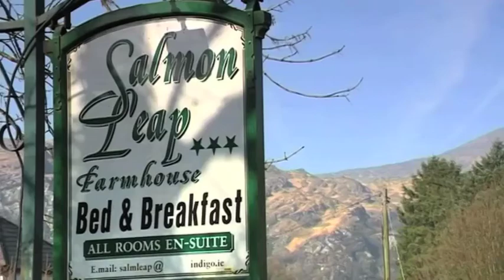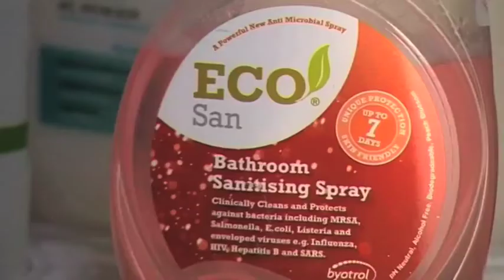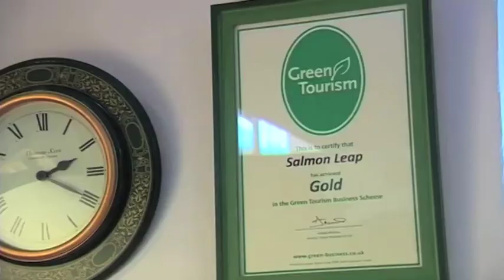Failte Ireland - Get Closer Campaign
Failte Ireland commissioned AV3 to develop and produce a DVD based production as part of their B & B tourism experience development programme. In this clip from the "Get Closer" campaign we visit Salmon Leap a superb example of an eco friendly B & B in KIllarney, Co. Kerry